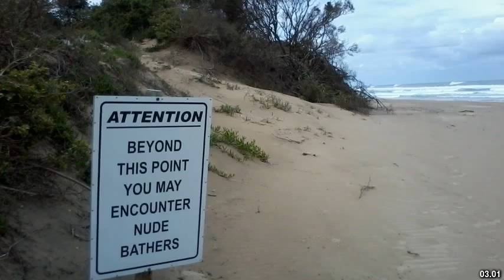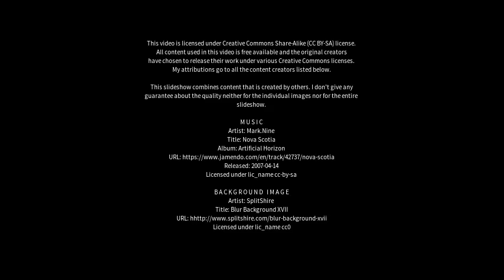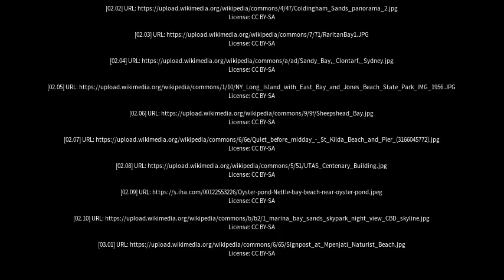Best places to visit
Best places to visit - Sandy Bay (Australia) Best places to visit - Slideshows from all over the world - City trips, nature pictures, etc.